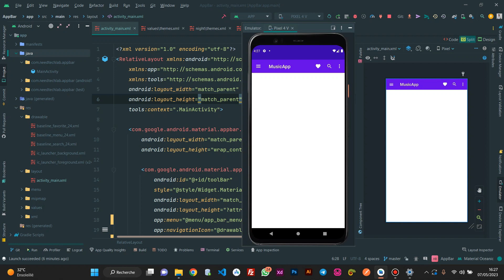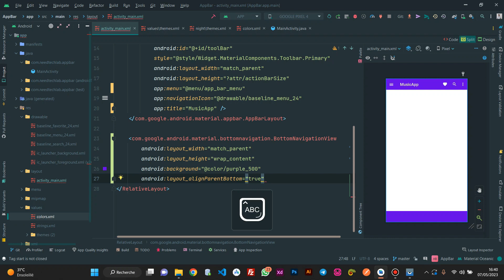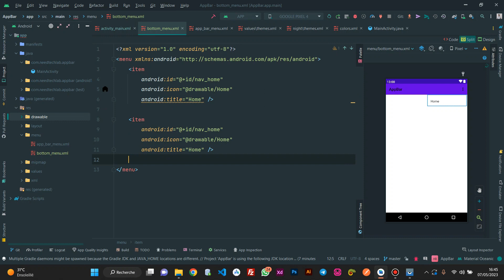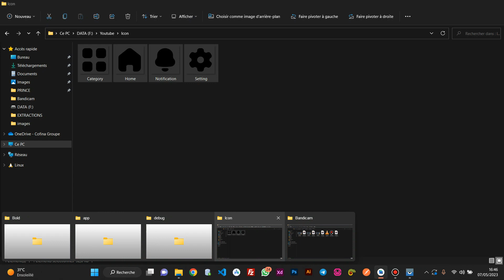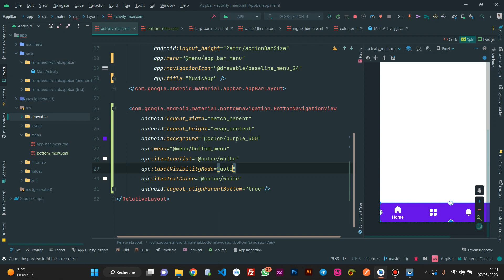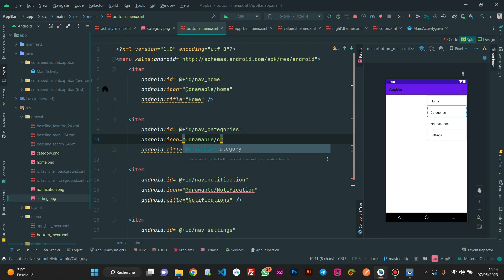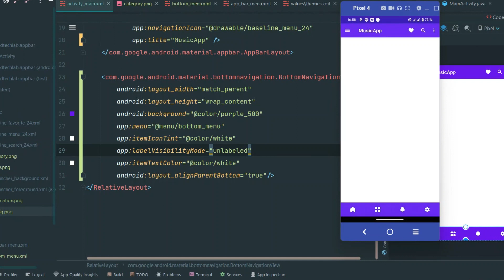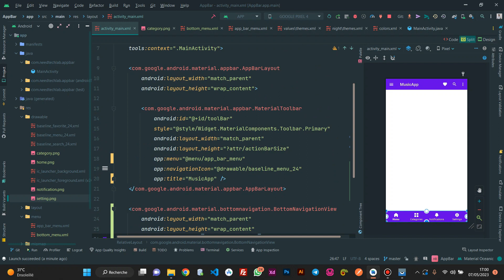Tutoriel Android Studio | Création d'une barre de navigation ( BottomNavigationView)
Dans cette vidéo, nous allons apprendre à créer une Bottom Navigation View avec Android Studio. La Bottom Navigation View est une fonctionnalité très utile pour les applications mobiles, car elle permet aux utilisateurs de naviguer facilement entre les différentes sections de l'application.

Nous allons également voir comment personnaliser notre Bottom Navigation View en modifiant les couleurs, les icônes et les textes. Enfin, nous allons tester notre application pour nous assurer que notre Bottom Navigation View fonctionne correctement.